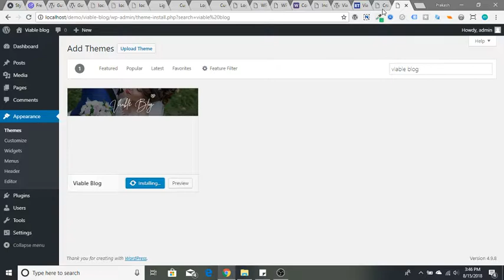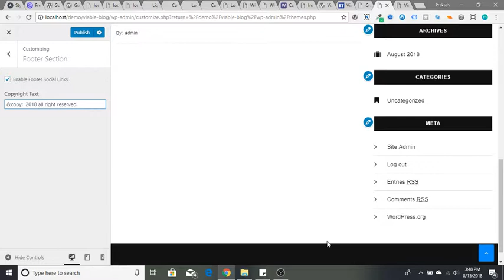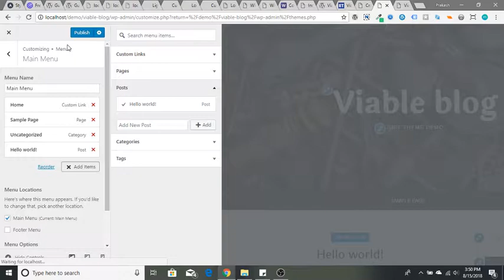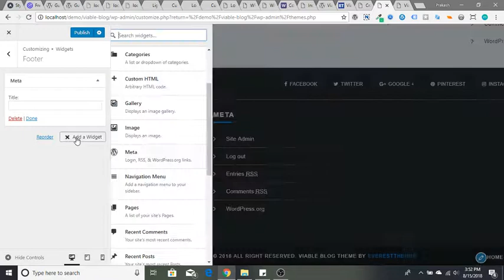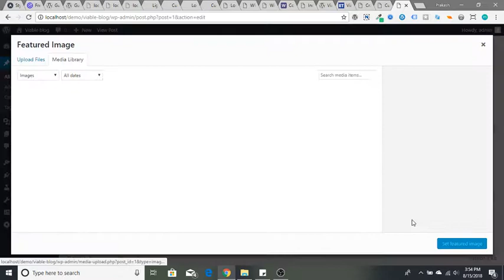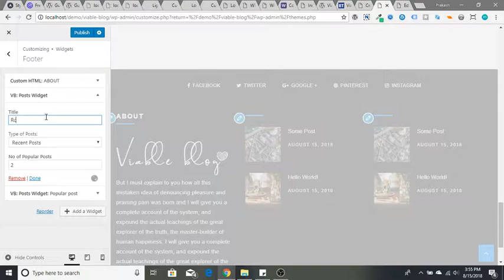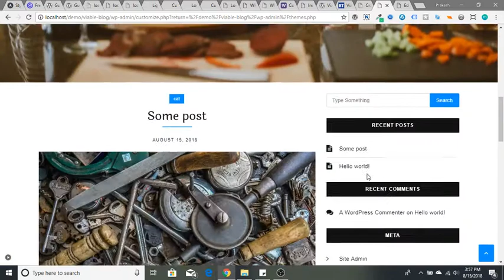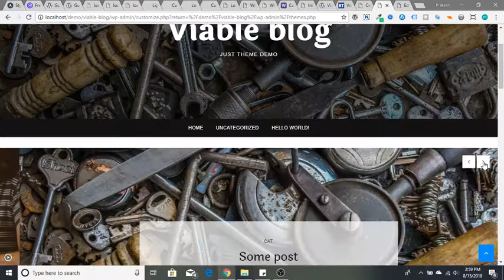Viable Blog Free WordPress Theme Setup and Review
Viable Blog is 100% responsive & modern, beautiful and clean WordPress blog theme designed and developed specially for personal blogging. Viable is developed following WordPress standards. It is cross browser compatable & looks beautiful in any media device.